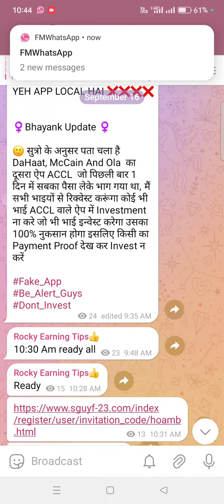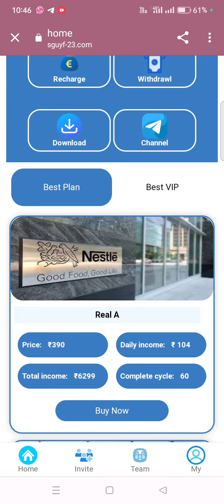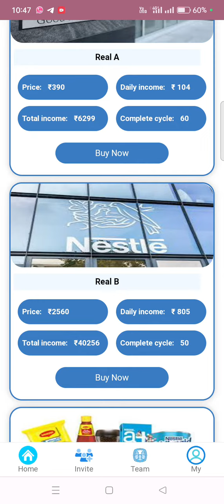Nestle App | Nestle App Payment proof | Nestle App Kab Tak Chalega | Nestle App A To Z Full Details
Nestle App Earning App Today Nestle App Real Or Fake Nestle App Payment Proof Orbimed App Nestle App Earning App Nestle App Review Nestle app Full Details Nestle App Full Information Nestle App Kab Tak Chalega Nestle App Lounch a Nestle app Earning App 2023 Nestle App Lounch Today Nestle App Live Withdraw Nestle App minimum Withdra Nestle App Minimum Recharge Nestle App Se Paise Kaise Nikale Nestle App Website Review Best New Earning App Today Earning App 2022 New Long Time Earning A Nestle App Se Paise Kaise Kamaye Daily Pesaa NestleAppKabTakChalega NestleAppLivePaymentProof NestleAppMinimumRecharge NestleAppWithdraw NestleAppMinimumRecharge NestleAppAToZFullInformation NestleAppRealYaFake NestleAppLivePayementProof BoAppWithdrawProblemSolve GsaAppUpdate GsaAppNewUpdate GsaAppSePaiseKaiseNikale GsaAppAToZFullInformation GsaAppWiyhdrawProblem InfosysRealOrFake InfosysAppPaymentProof InfosysApp InfosysEarningApp InfosysAppReview 5GKingAppFullDetails 5GKingAppFullInformation 5GKingAppKabTakChalega 5GKingAppLounch 5GKingEarningApp2023 PCJAppLounchToday RpAppLiveWithdraw LgAppMinimumWithdraw LgAppMinimumRecharge PPGppSePaiseKaiseNikale SonataAppWebsiteReview BestNewEarningAppToday EarningApp2022 NewLongTimeEarningApp OrbimedAppSePaiseKaiseKamaye ⚠️ DISCLAIMER मैं एक (YOUTUBER) प्रचारक हूँ ना कि कोई सलाहकार। मेरा काम है रोज नई -नई इन्फॉर्मेशन शेयर करना। आज कल बहुत ठग्गी चल रही है तो आप जो भी पैसा निबेश करें सोच समझकर करें पैसा निबेश करने से पहले पूरी तरह जांच पड़ताल कर लें इसमें आपको लाभ हानि हो सकती है पैसा अपनी जिम्मेदारी के ऊपर ही निबेश करें इसमें हमारा कोई योगदान नहीं होगा और न ही हमारा इन कंपनियों से कोई लेना देना है हम सिर्फ आपको कंपनी का प्लान दिखाते हैं ना कि आपको पैसा निबेश करने की सलाह देते हैं आप जो भी करें अपनी सूझबूझ और जिम्मेदारी पर करें TT धन्यवाद🙏🙏 ⚠️ Disclaimer -- This Channel Does Not Promote Any illigal Content, All Contents Provided By Channel is Meant For Educatio Purpose Only Disclaimer h Video is Educational Purpose Only Copyright Disclaimer Under Section 107 Of Copyright Act 1976, Allowance is Made For "Fair Use" For Purpose Such a Criticism, Comment, News Reporting, Teaching, Scholarship, And Research.